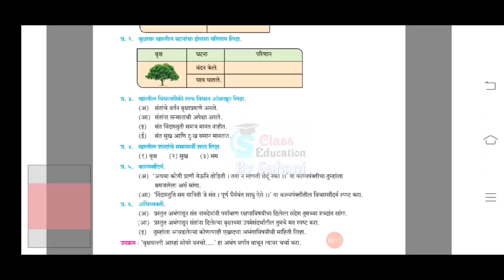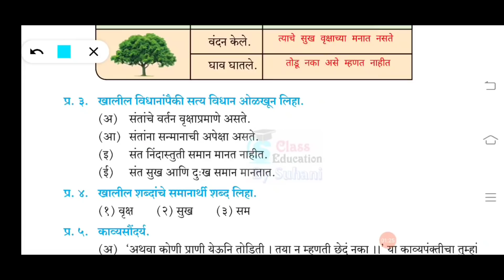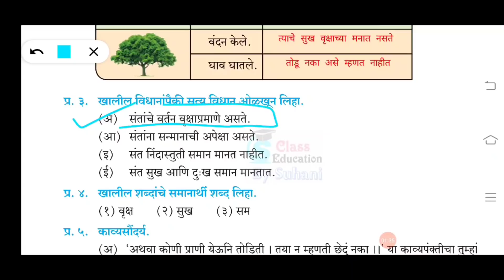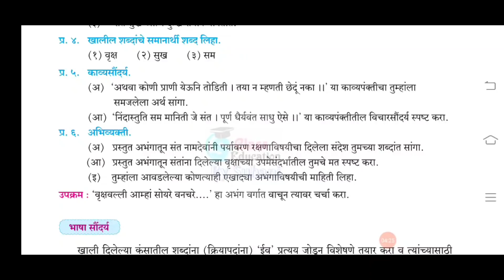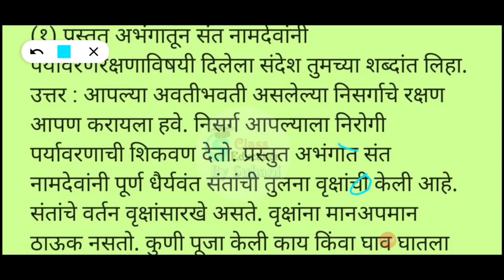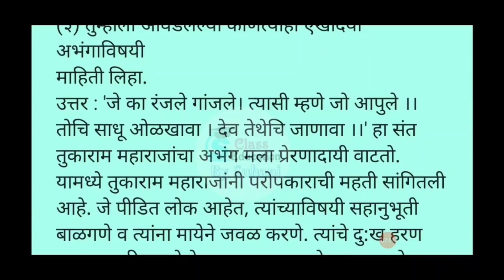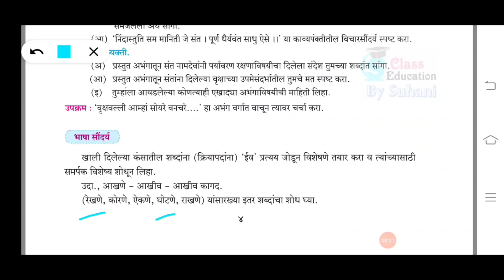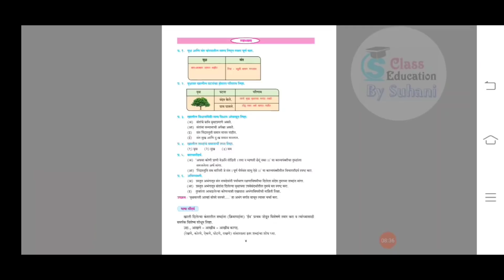9th std Marathi संतवाणी जैसे वृक्ष नेणे स्वाध्याय | Santvani Jaise Vruksh Nene Swadhyay Class 9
Hi Friends,👋
I have tried to complete the whole topic in this video.☺️